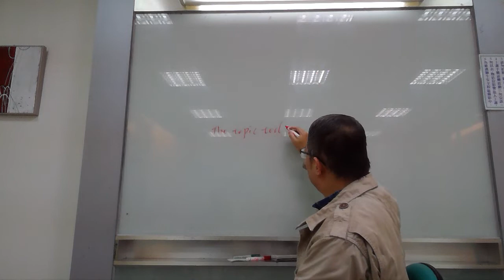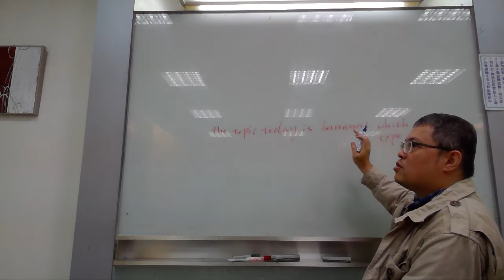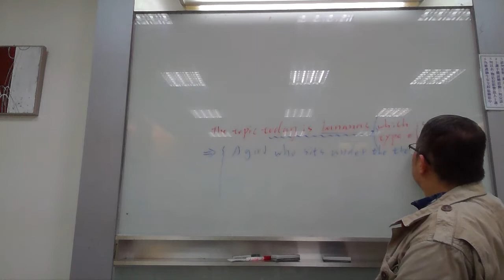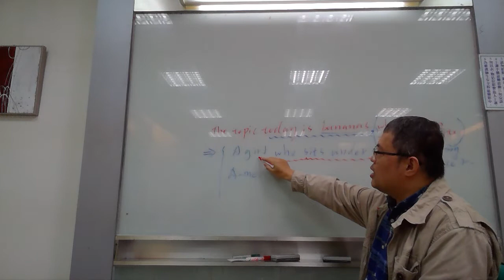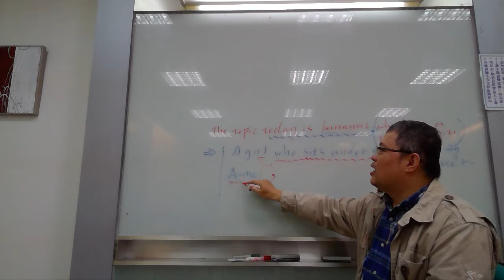不學爛英文【關係代名詞的限定及非限定速成理解】英文多益滿分口訣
【關係代名詞的限定及非限定速成理解】英文多益滿分口訣